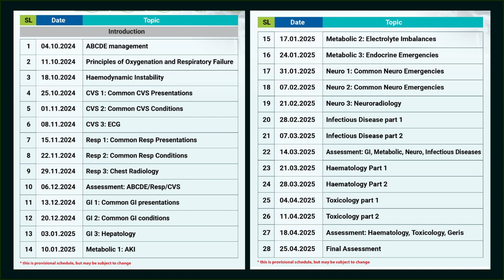What is Acute Medicine? | Why do all doctors of medicine need to learn Acute medicine management?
6 Month Certificate Course on Acute Medicine 3.0
Management Guideline of Acute & Emergency Medical Conditions.
National & international Renowned Specialists in the field of  Acute & Emergency Medicine

☑️Course Profile:
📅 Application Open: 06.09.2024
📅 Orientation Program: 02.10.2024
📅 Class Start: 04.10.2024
⏳ Course Duration: 6 Months
⌚️ Per session: 1-1:30 Hours

☑️ Course Features:
🧧 Total 6 Months Course.
🧧 28 Theoretical Clinical Lecture Sessions - Online
🧧 1 -2 Session per week
🧧 Hands-on Sessions on 10+ Topics - 2 days
🧧 Dedicated Workshop for hands-on sessions
🧧 MCQ Assessment exams
🧧 Sharing of Notes and Reading materials
🧧 Dedicated Social Media group for continuation of discussion.
🧧 Emergency Medical Management
🧧 Course Ending Exam
🧧 Certificates after successful completion of the course.

☑️ Target Group:
👨‍🎓 Any interested doctors who want to learn acute & emergency medicine
👨‍🎓 Post-graduate Trainees
👨‍🎓 Doctors working in Emergency Department
👨‍🎓 Doctors working in ICU, CCU & HDU
👨‍🎓 Intern Doctor
👨‍🎓 Final Year Medical Students

☑️ What will we learn from this course?
💊 ABCDE Management of all acute presentations.
💊 Evaluation & Management of all acute presentations in ward set-up
💊 Management of acute, emergency medical conditions in low resource setup.
💊 Management Metabolic, Cardiovascular, Respiratory, GI, Neuro emergencies.
💊 Management of poisoning cases, infectious disease emergencies
💊 Interpretation of Emergency investigations, ECG, Radio-imaging

☑️The skills that we will help Develop:
Practical Sessions - Hands-on Workshop:
🔷 Airway tools
🔷 BLS & ACLS
🔷 Arrhythmia
🔷 Oxygen device, BiPAP - CPAP
🔷 DC Cardioversion
🔷 Chest drain
🔷 Point of care Ultrasonography - POCUS
🔷 Procedure LP - CV line - Intubation

☑️ Class Medium:
▶️ Zoom Apps & Facebook Live
▶️ Practical Sessions - Hands-on Workshop will be conducted at BIHS Hospital.
✊ You can interact & ask questions during the Class.
⭐ Recorded classes will be available in case you miss the live session.

☑️ Course Fee: 10,000 BDT
💰 After Early Bird Discount for All: 7000 BDT
🕛 Offer close on 27/09/2024

☑️ Mentor:
📌 Some of our mentors:

👨‍⚕️  Course Coordinator:
Dr. Latif Raiyan Rahman,
MBBS, MRCP, MRCPE, Pg Cert - Critical Care, FHEA Chief Registrar, Specialist Medicine, University Hospitals Leicester Trainee Representative For East Midlands, Royal College of Physicians Trainee Committee Specialist Trainee Representative for Acute Internal Medicine, East Midlands Deanery FAMUS-Supervisor, FUSIC-Heart Mentor and POCUS Teaching Programme Co-Lead, Specialist Medicine, University Hospitals Leicester

Course Director
🎓 Dr. Latif Rahman
MBBS, MRCP, CCT - Acute Internal Medicine and General Internal Medicine, Pg Cert - Critical Care, FHEA
Consultant, Acute Medicine, University Hospitals of Leicester
Trainee Representative, Society for Acute Medicine UK Council
Trainee Representative for East Midlands, Royal College of Physicians Trainee Committee
Secretary for International Affairs, Acute and Critical Care Physicians Foundation, Bangladesh

Course Co-ordinator
🎓 DR. MOHAMMAD PARVEZ
SULTANConsultant, ICU & Emergency Medicine
BIHS General Hospital

Honorable Mentor
🎓 Dr. Shihan Mahmud Redwanul Huq
MBBS, MRCPUK FRCP Edin
Fellow intensive care medicine - India
Associate Consultant
Internal Medicine & Critical Care,
Square Hospitals Ltd Dhaka.

🎓 DR. AHMAD MURSEL ANAM
MBBS MRCP - UK, Associate consultant,
Acute medicine & HDU unit

🎓 Dr. Lutfunnahar Nizhu
MBBS, FCPS, MRCP UK
Specialist, Acute Medicine & HDU
Square Hospital Limited

🎓 Dr. Raziuddin Ahmed Arif
MBBS, MRCP UK, EDIC Belgium
Associate Consultant ICU,

🎯 রেজিষ্ট্রেশন করার নিয়মাবলীঃ

🧿 প্রথমে নিচের যে কোন নাম্বারেঃ কোর্স ফি ৭০০০ টাকা বিকাশ/নাগদ করুন।

       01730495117 (bKash Marchant) Payment option select করুন
       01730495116 (Nagad Personal) Send Money option select করুন
        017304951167 (Rocket Personal) Send Money option select করুন

🧿 পেমেন্ট কমপ্লীট করার পর গুগল ফর্মটি যত্ন সহকারে ফিলাপ করুন।

🧿 এরপর ৪৮ ঘন্টার মধ্যে আপনার মেইলে এবং মোবাইল নাম্বারে একটি প্রাইভেট ফেসবুক গ্রুপের লিংক এবং রেজিস্ট্রেশন নাম্বার দেওয়া হবে। সেখানে এড হয়ে নিবেন।

🛑 যেকোন সমস্যায় আমাদের সাথে যোগাযগ করতে পারেন। (সকাল ১১টা থেকে রাত ১১টা পর্যন্ত)